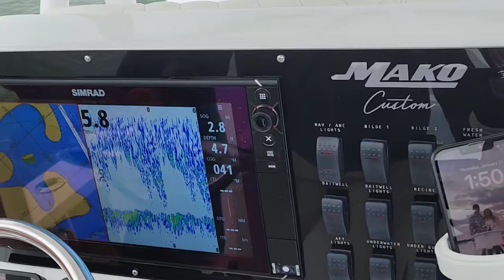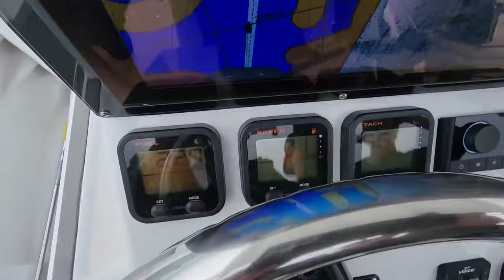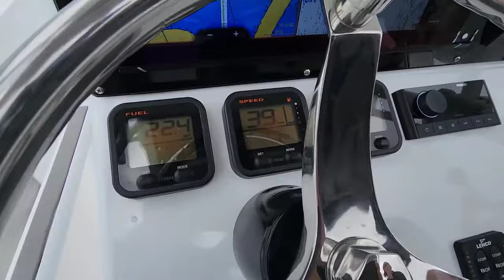Look at this 1983 Mako 254 Restored in 2023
2023 Mako 254 Center Console 1983 Mako 25, Completely Restored in 2023. Transom with Coosa materials. 2006 Yamaha 4 stroke 250 professionally maintained. Aluminum trailer. Tower with a second station. New coated 140g fuel tank. Freshwater washdown 55g. Simrad 16" Airmar thruhull transducer. Trolling motor battery. Fusion Audio head unit. 2 JL Audio Amps, 6 JL speakers, 2 JL subs. Underwater/deck/floor lights. 2 Bilge pumps. Livewell seat- 80g 2 pumps. Lenco Trim Tabs. First class rigging/wiring. This one-of-a-kind custom boat has been professionally restored and rebuilt with top-of-the-line products. The Mako 25 is 100% one of the best riding/fishing boats ever built. Very solid, efficient, comfortable vessel for everyone.